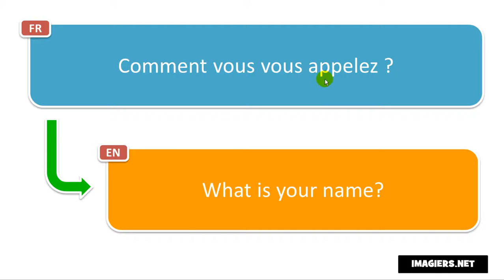法语的发音 # Comment vous vous appelez